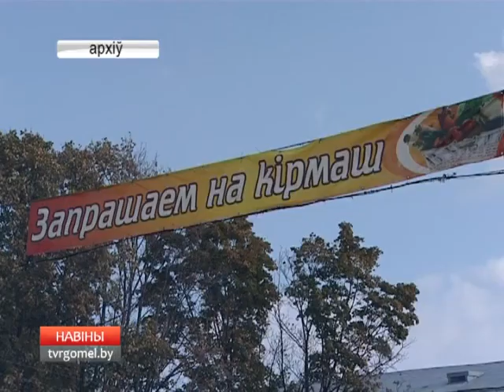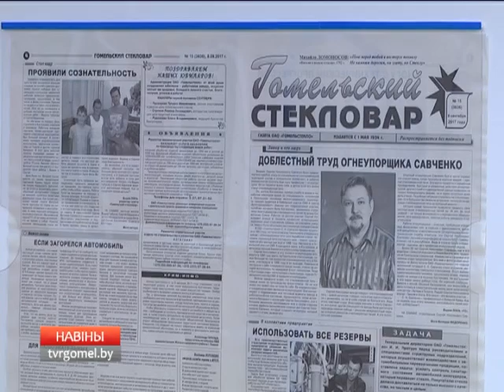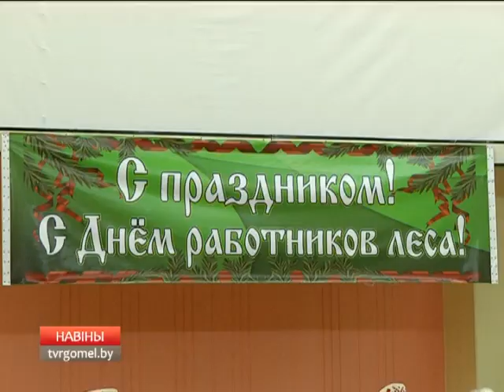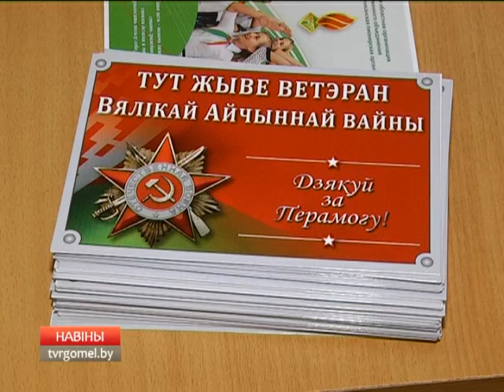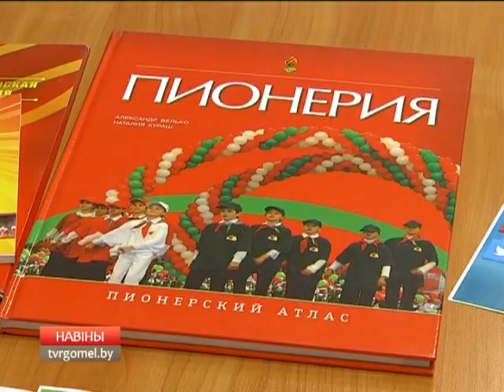13 09 2017 НОВОСТИ